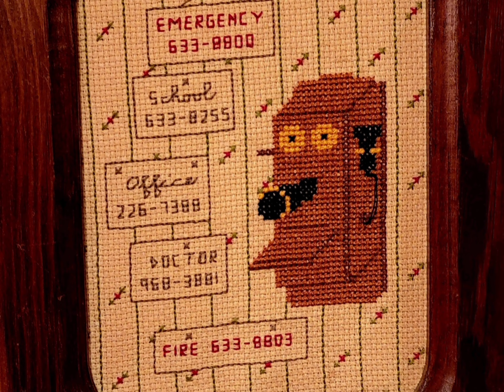More Joe Dobson adventure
All guitars, photography, animal and nature sounds, video production and every aspect of these videos: by Stahl of Stahl's Blues.
Northern Illinois, Southern Wisconsin area.
My hope is to preserve the beauty of these local areas via photographs during this rapidly changing time before it's all lost.  My love and gratitude to God and all the great Americans who built such beautiful countrysides and river valleys to enjoy and unwind in.
Fender Vintera 50's Stratocaster (2022) starting out clean on the neck pickup (Fender CS69) and then for the dirt I switch to the Bridge Pickup, (just the stock bridge pickup) into a Maxon VOP-9 Vintage Pro, Maxon on 9 volt setting, inner light on, drive 5oclock, tone at 10, level at 1, then into a Fender 65 Princeton Reverb Reissue. Tubes=V1 Tung Sol 12ax7, V2 Tung Sol 12at7, V3 Tung Sol 12ax7, V4 USA 12ax7, (Amp Volume 1.8, Treble 3.0, Bass 5.4, Reverb 2.6) I record onto my Samsung Galaxy S22 Ultra video camera,  jvc earbud mic 10 inches away from the amp on the floor. Fender Vintera 50's Stratocaster (Sonic Blue 2022) 10 guage strings, 7.25 radius with relief on the 8th fret at .012, and string height at 5/64ths at the 17th fret with pickup height from the top of the pole piece to the bottom of the string (string fretted at the last fret) at 4.0 mm on the low side and 3.5 mm on the high side.